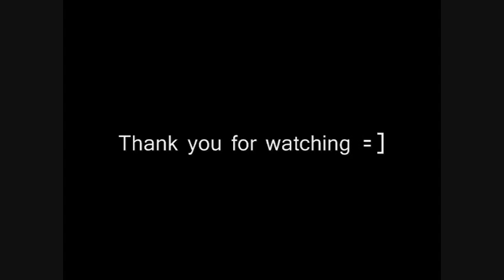[AngelxCity] Vibe & Jang Hye Jin - That Man, That Woman Collab COVER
This song is the first song covered by me, Cityincolors, and Amanda, Angelhope777, since our decision to merge as a duet duo by the name of AngelxCity!
The song itself is originally performed by Vibe and Jang Hye Jin.
It is a classic on it's own rights!
I thought that her voice would fit the female part for the song so asked her if she wanted to do that for our next duet =]
If you haven't heard, we have also done covers of "Talk, Play, Love" and "Timeless" that you can watch now on my Youtube account

About the video: Sorry that it's such a LAZY video XD I just didn't know what to put since I don't have as many pictures of Vibe or Jang Hye Jin as DBSK!! =o~ and the MV wasn't too great~~
But I hope it doesn't effect your experience =] at least you can relax and listen to the song? ~

-Alan JW N.

P.S.~ at the end of the song, the two voices that say "saranghae~" is both me XD. low voice for guy and pitch changed for girl~ =] I just thought it was called for XP I improvised my own parts for basically the 2nd half of the song cuz the male part is improvising too but it's too strong XD~ lala. This was one of the harder songs I've covered due to the style of singing (so much vibrato~~!) o.O

This song definitely is different XD

The song does not belong to me nor Angelhope777
Only our voices belong to us =]